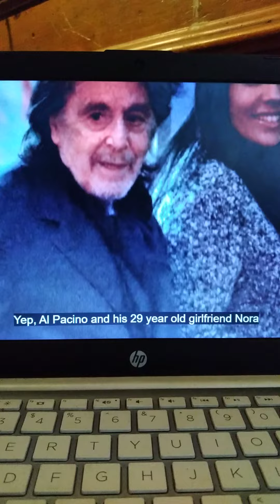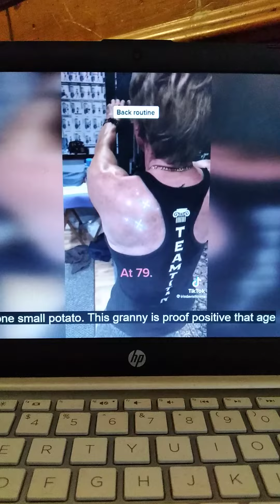78 years old bodybuilding woman